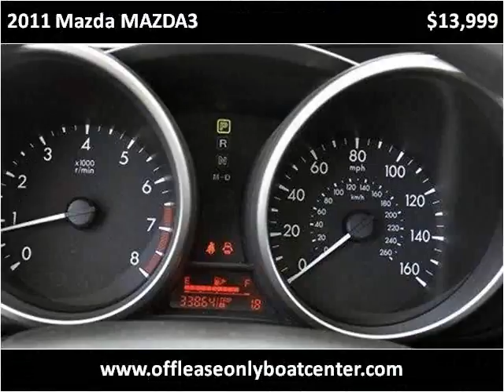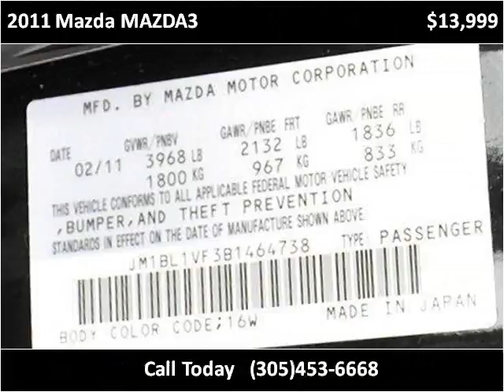2011 Mazda MAZDA3 Used Cars Lake Worth FL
This 2011 Mazda MAZDA3 is available from Boats Direct USA.